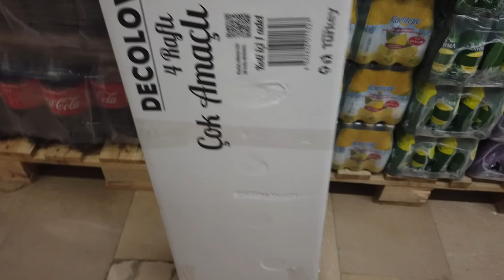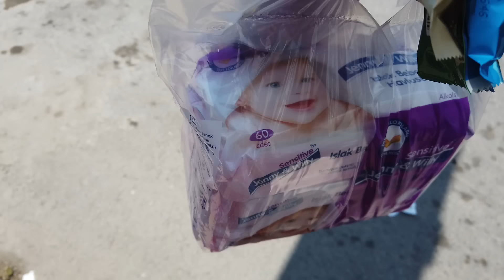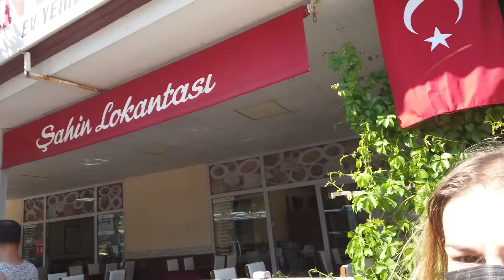GÜMÜLDÜR VLOG⛱️| KÖPEĞİMLE DENİZE GİRDİM😲| kocamla arabada sohbet, ürkmezde akşam yemeği, vlog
GÜMÜLDÜR TATİLİMİZ'DE BİZ ÇOK EĞLENDİK UMARIM SİZDE EĞLENEREK İZLERSİNİZ.

Videoyu LİKE atmayı unutmayınız. Kendinize iyi bakın bir sonraki videoda görüşmek üzere... :)